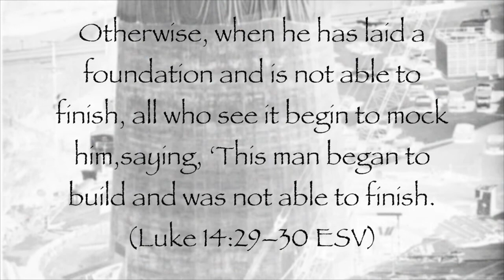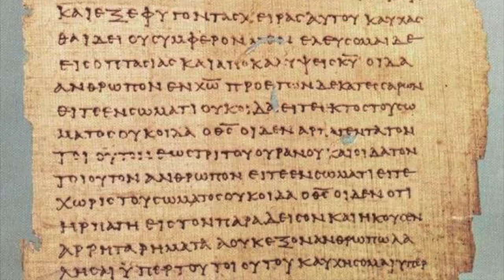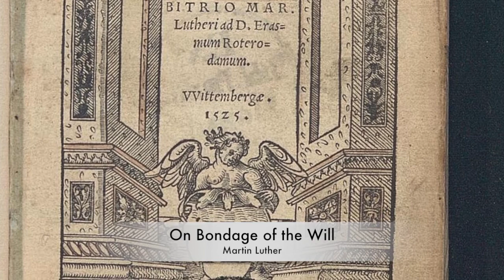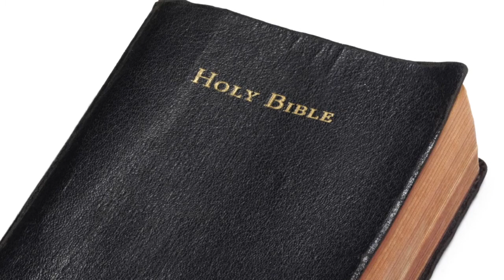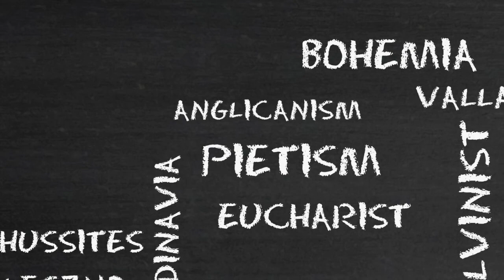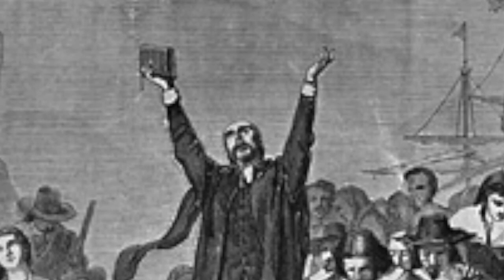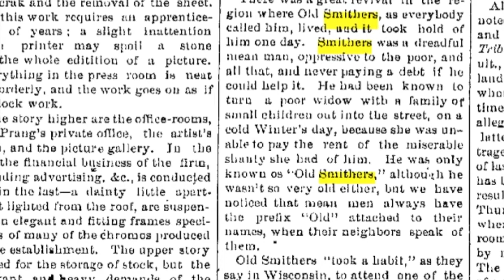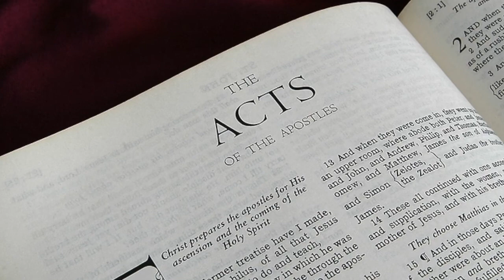Televangelicalism "How We Lost the Gospel" (Part 4) Puritanism and Separatism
My books on Amazon

In Part 4 of this documentary, we briefly examine the doctrine of Predestination (Election) and it's impact on the Puritans' and Separatists' approach to evangelism.